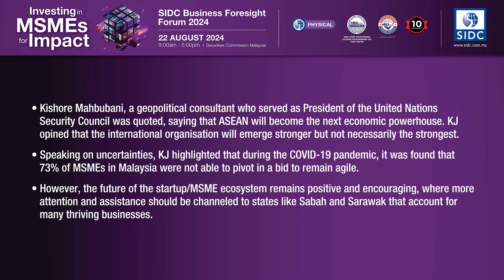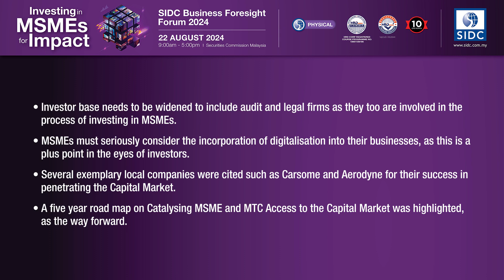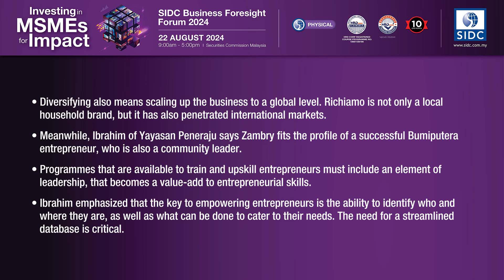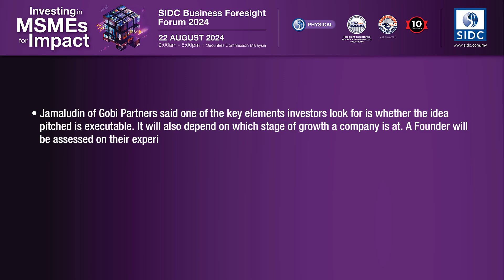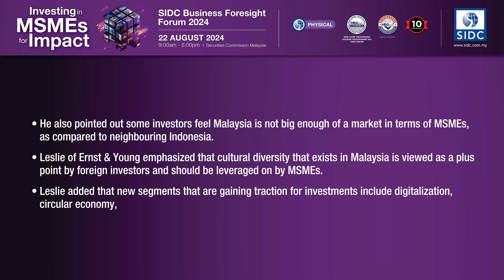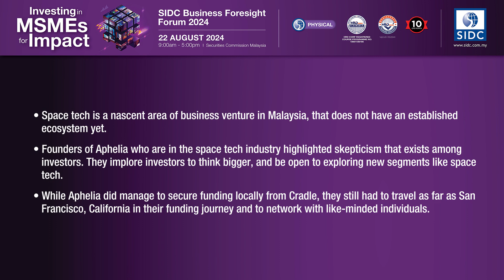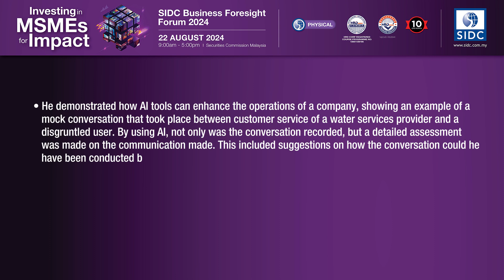SIDC Business Foresight Forum 2024 Key Takeaway